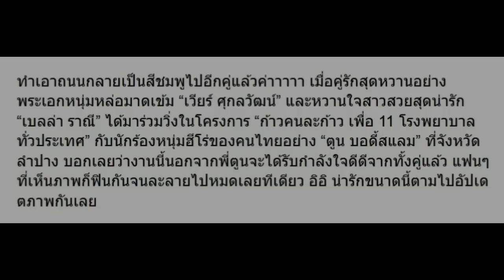ฟินเว่อร์! รวมรูป เวียร์-เบลล่า ร่วมวิ่งกับ พี่ตูน